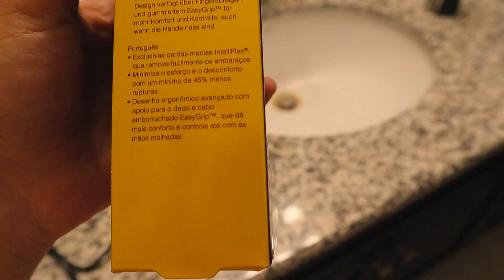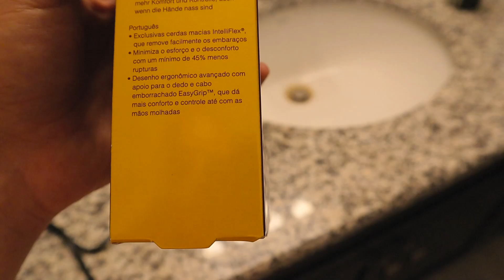Invadi a gravação de um filme sem querer & mudei meu cabelo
Sobre mim:

Meu nome é Djennyfer de Oliveira Kock, sou de Joinville - SC e estou morando em Hamilton, província de Ontario no Canadá, chegamos aqui dia 01 de agosto de 2019.
Minha altura: 1,62
Minha idade: 27 anos
Meu editor: Wondershare Filmora
Câmera: Canon EOS M50